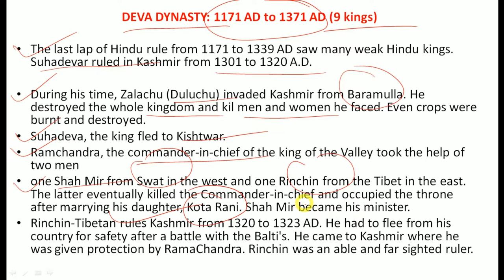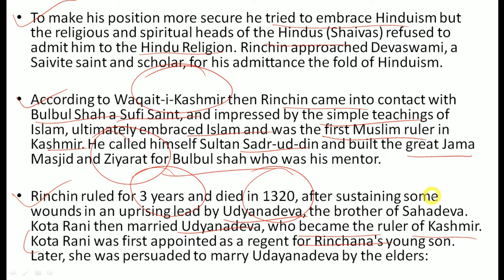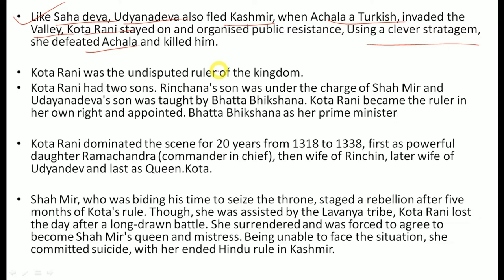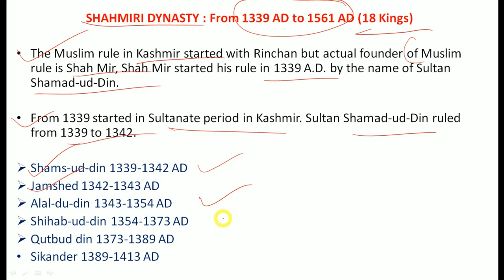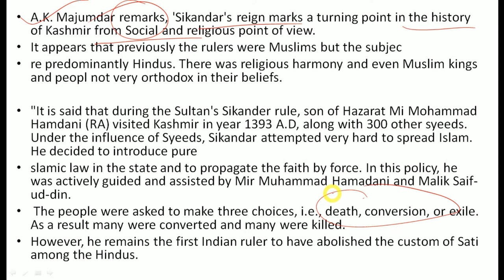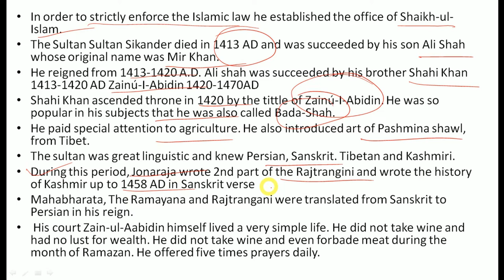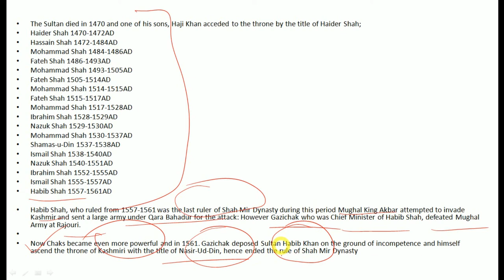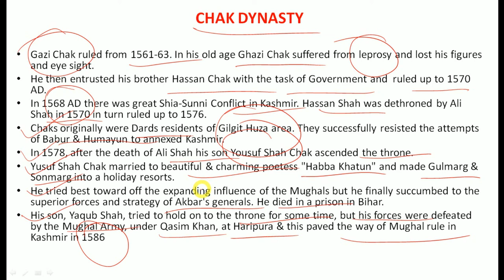History of Kashmir (Lecture-2)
Hey Aspirants...

In this video lecture, we will discuss about, History of Kashmir (Lecture-2). I Hope this lecture will help you for understanding the concept of same topic.